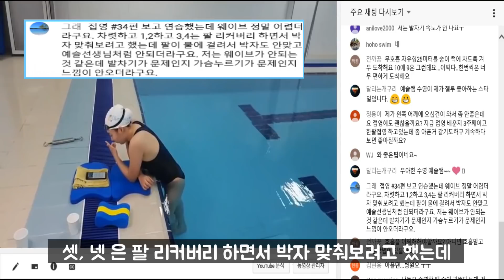수영 접영 "웨이브 드릴"이 어려웠다고요? AS 들어갑니다. (네박자 드릴)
수영강습 34편의 내용중
네박자드릴을 어려워 하시는 분의 질문을 받았습니다.

AS 들어갑니다.^^

안녕하세요 김예슬입니다.

네이버 TV에도 영상을 올리고 있으니 네이버 TV도 많은 사랑 부탁드립니다.